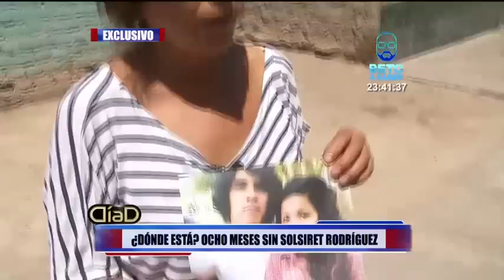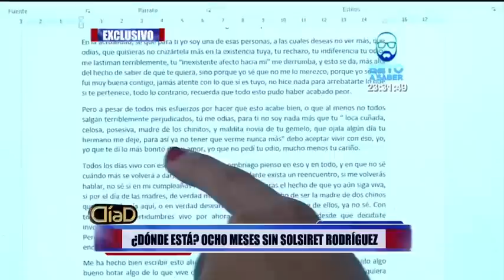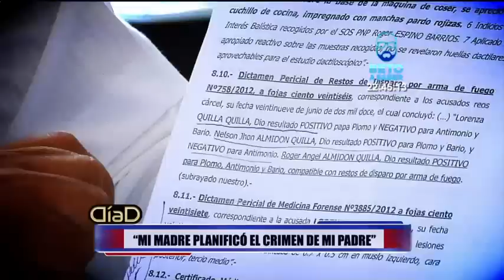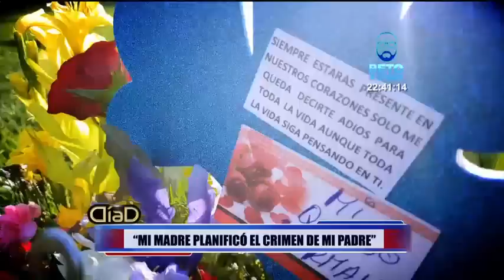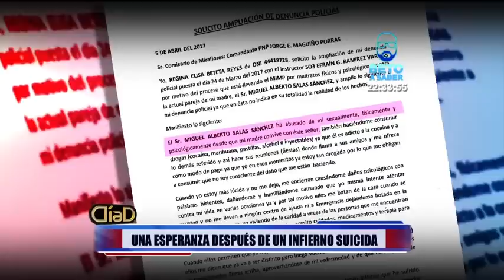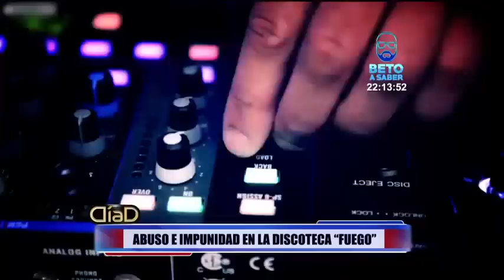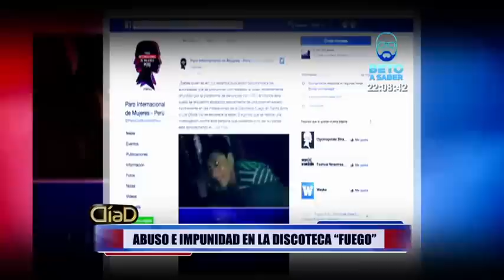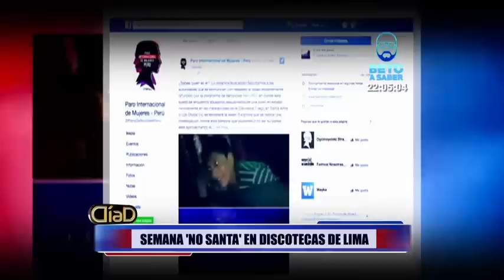Día D: Programa del 16 de Abril del 2017